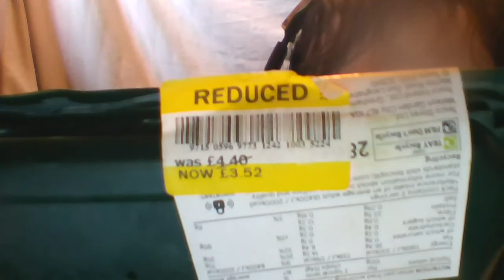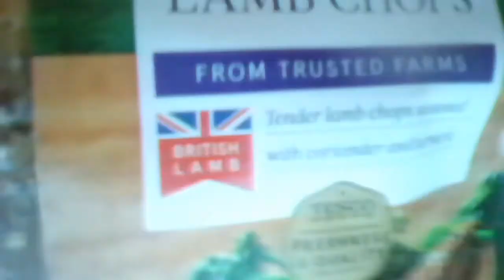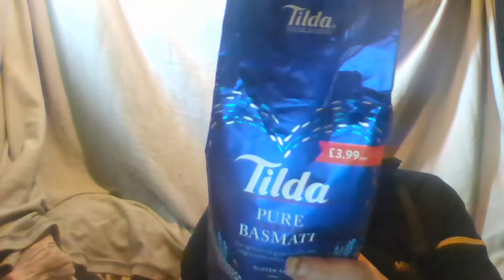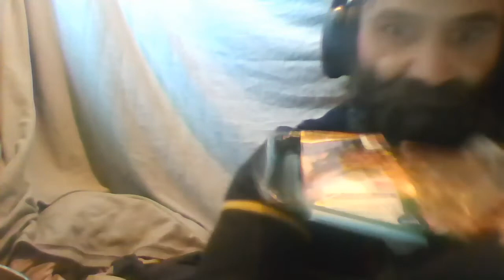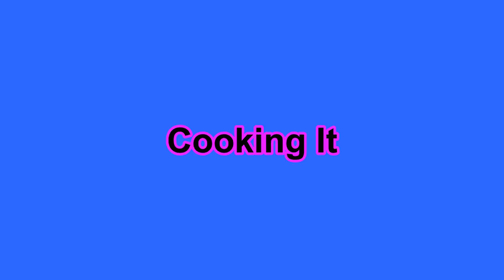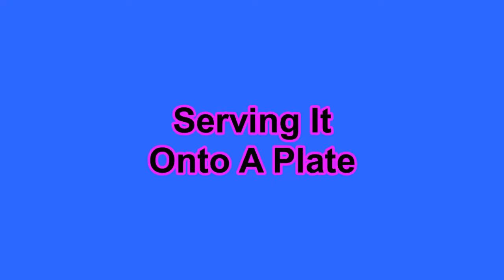Cliff Cooks And Eats - Tesco Indian Inspired Lamb Chop With Rice Simple Cooking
I cook and eat an Indian Inspired Lamb Chop Served With Basmati Rice.

Ingredients Used:
Tesco Indian Inspired Lamb Chop
Product Description Link (Pack of 4):
(For some reason I cannot see these particular lamb chops on the Tesco website anymore. Maybe the product has been discontinued)
Tilda (Brand Name) Basmati Rice
Flora Sunflower Oil
(I believe I bought it from Tesco in the past but for some reason it is no longer on their website)